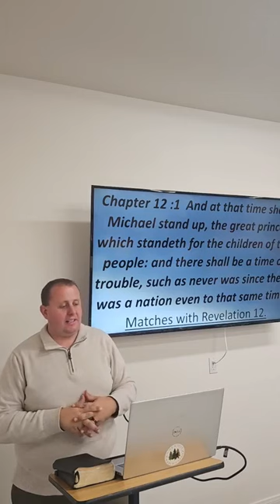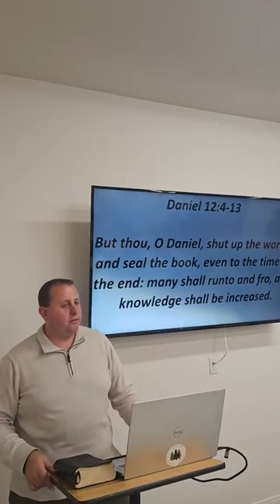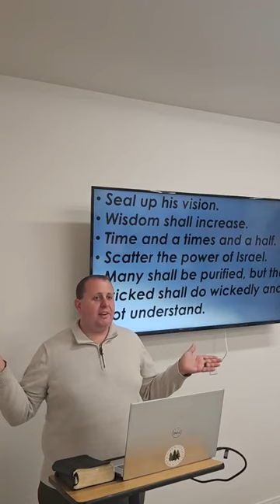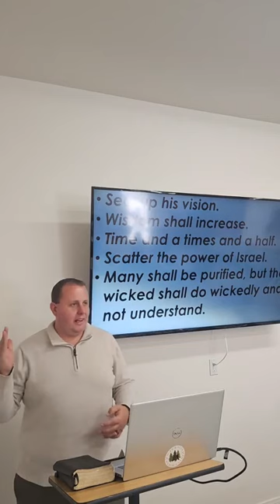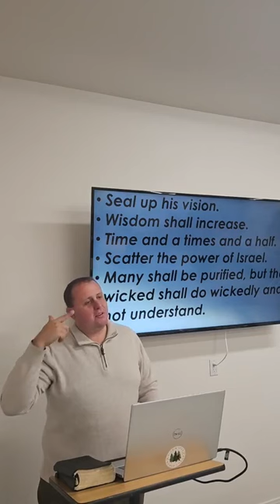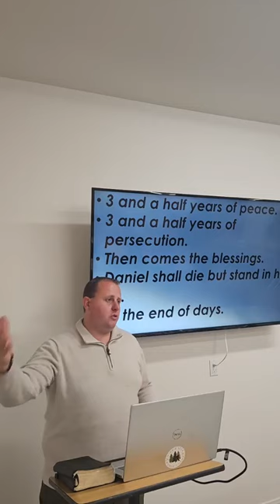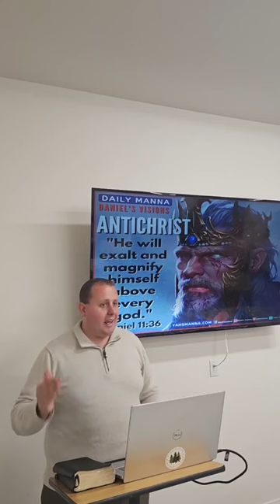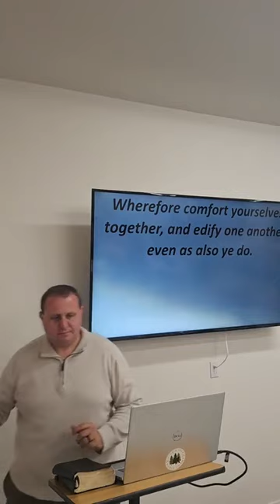Sunday School 12-31-23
Daniel lesson series #45 "The end of time is not the end"